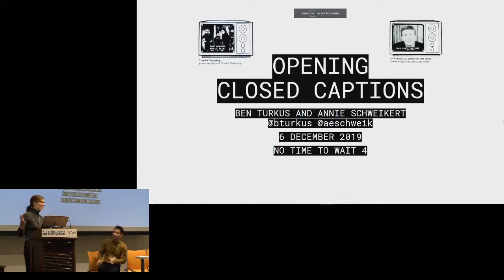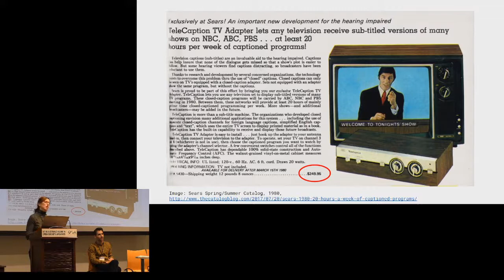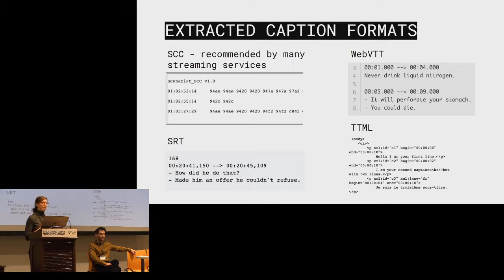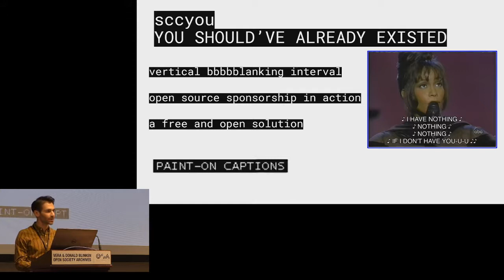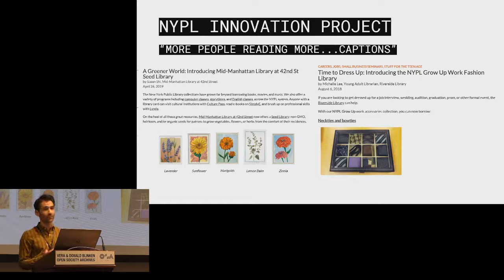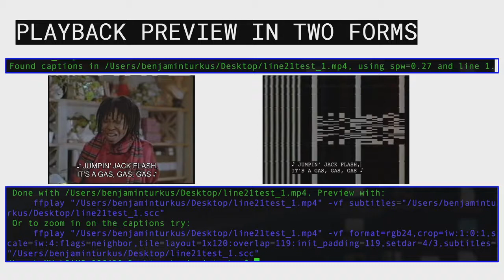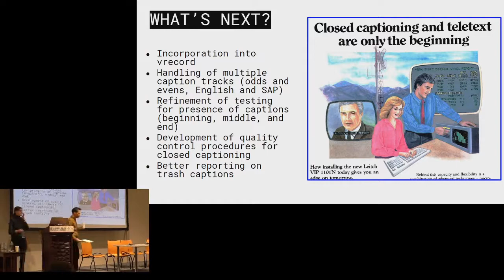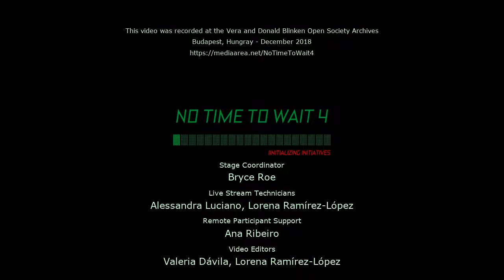No Time To Wait - S04E26 - Ben Turkus & Annie Schweikert - Opening Closed Captions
Ben Turkus & Annie Schweikert presents "Opening closed captions"

The ability to extract and preserve closed captions is essential for video archivists who want to comply with web accessibility guidelines, index content for search and transcription, and safeguard caption data from original analog or digital video (without losing these features in the process of transcoding). The first part of this presentation will discuss the different types of captions and caption files in technical detail; the second part will walk through a script, developed by Dave Rice for the New York Public Library, that uses FFmpeg to generate .srt and .scc caption files from a video file.